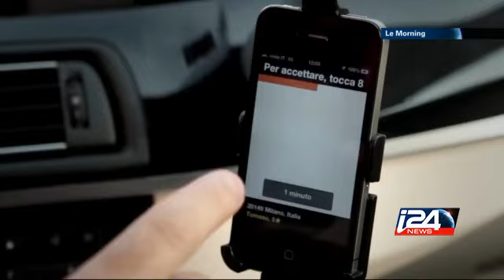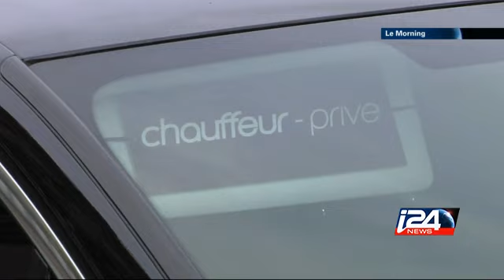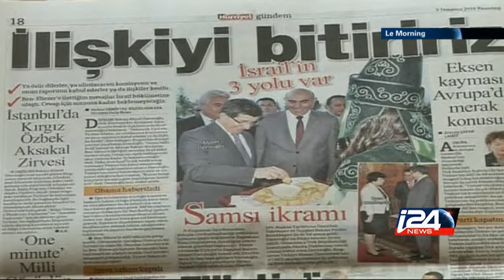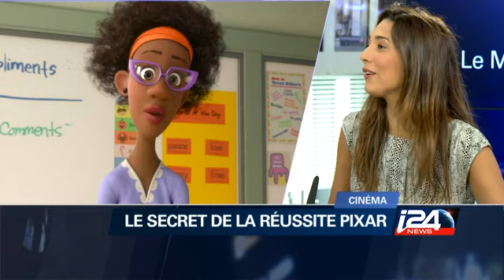Le Morning - 26/06/2015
Le Morning présenté par Barbara Szerer avec Daniel Haik, Michel Kichka et Marie Shek